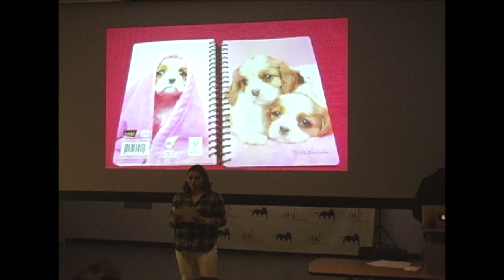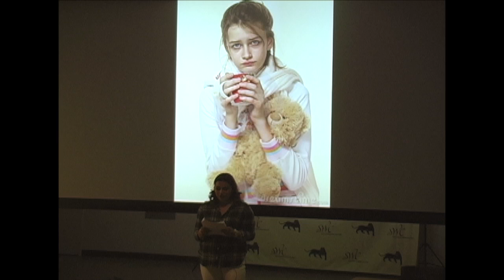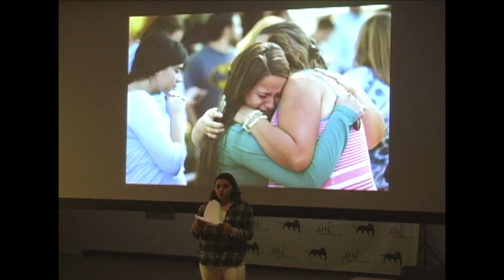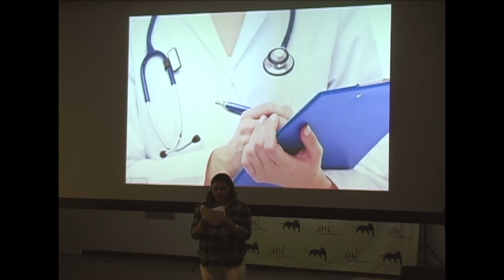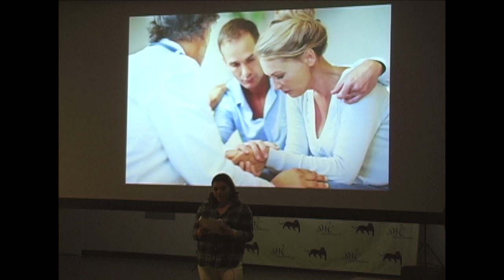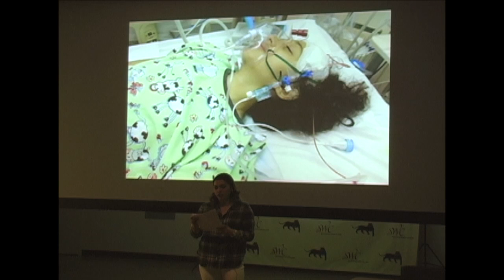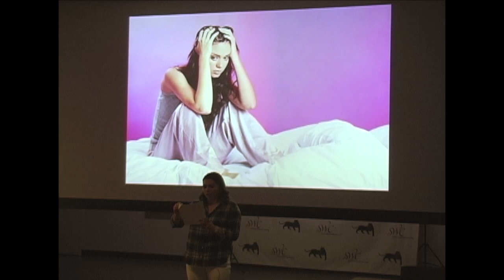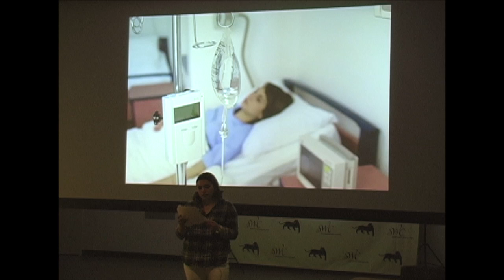The Other Side - Huerta